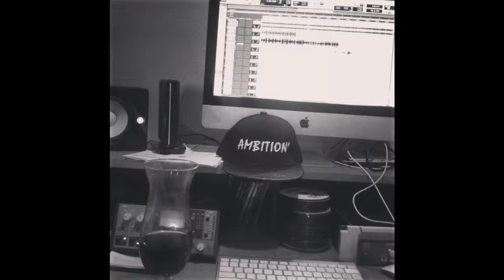Show Luciano - Let Em Kno (Prod. By Nat Powers)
Follow Show Luciano On Instagram: @showmethemoney90

About: Show Luciano is an upcoming Hip Hop and R&B star, hailing from Los Angeles, California. His new mixtape, R&B: Rap and Business, is a blend of underground lyricism and soulful 90's style R&B. Luciano has worked with a variety of producers, including newcomers Ferrucci, Nat Powers, Merciless and T. Dash, as well as the seasoned veteran DJ Battlecat. Music is in Luciano's blood, literally. Luciano is the grandson of one of the most successful singers of the Soul Music genre, the legendary Al Wilson. With the support of Music Legends and Newbies alike, Luciano is on a mission to become the next big artist from the West Coast.